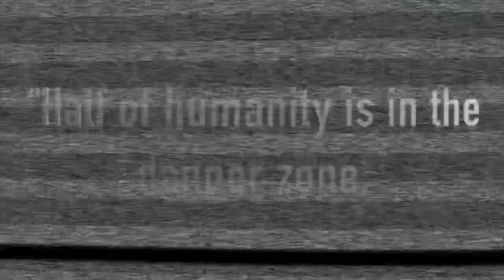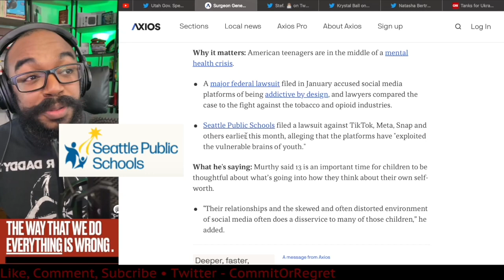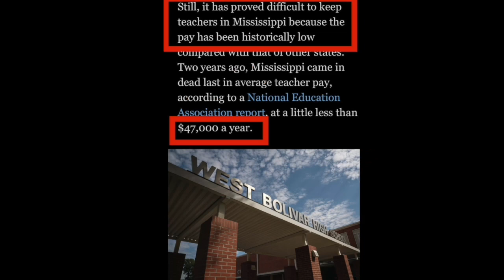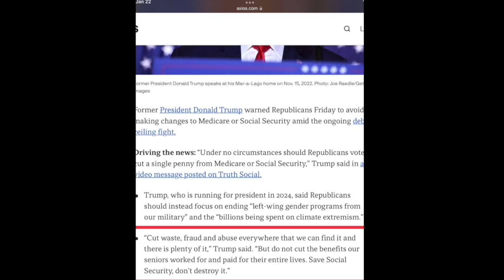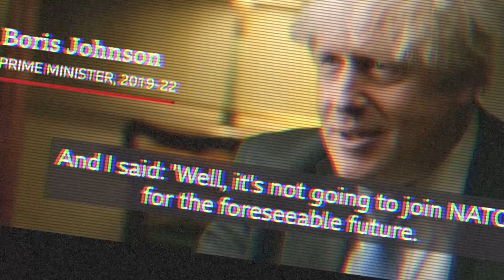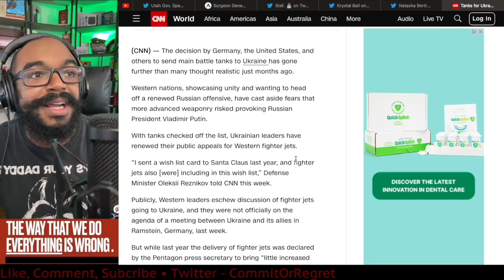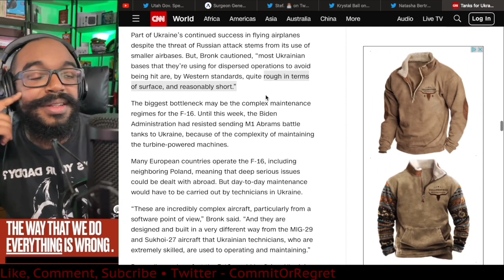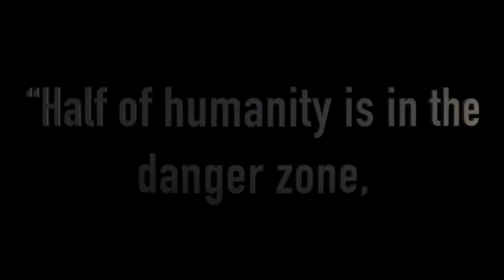Should America Give F-16s To Ukraine?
The Way That We Do Everything Is Wrong

What happens when the world’s major powers cross red line after red line in a conflict?

What happens to our children if left to the ambitions of big tech?

Should a person, that’s unable to properly handle our nations secret documents, earn your vote for President?  Red or blue, does it even matter who?